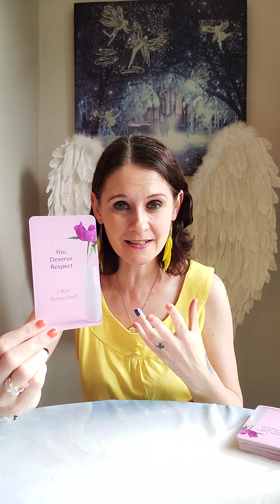SCORPIO Daily Angel Reading - Tuesday 2 November 2021🔥 You Deserve Respect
Deck Used Today :
💛 Romantic Love Oracle And Affirmations by Liz Harrison